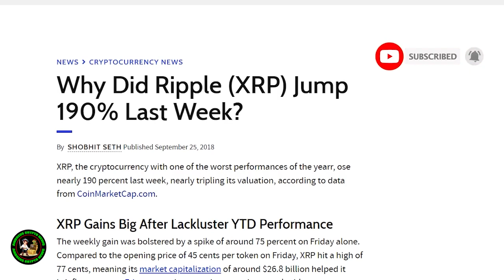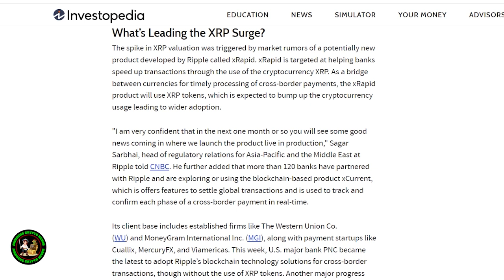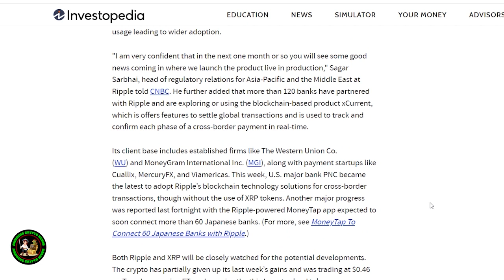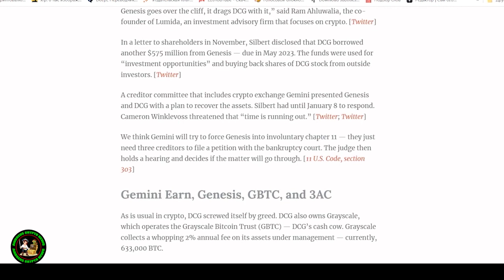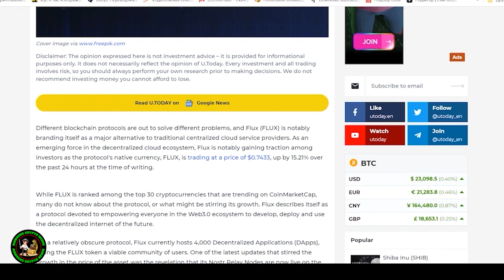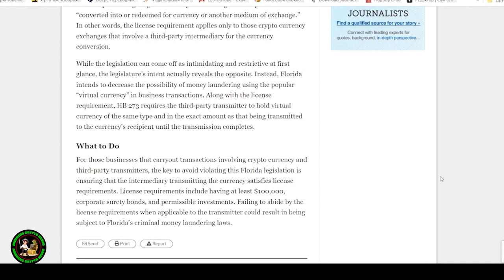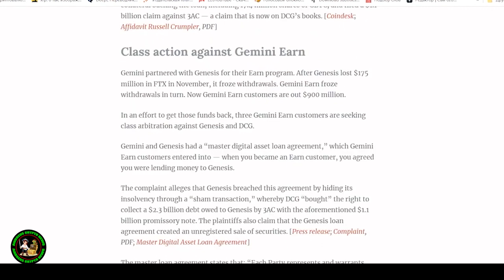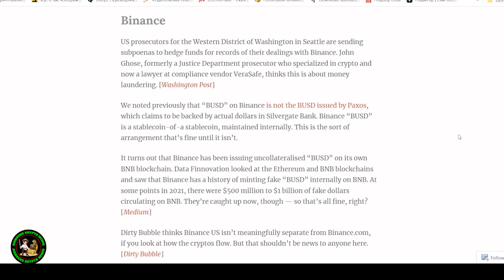🚨RIPPLE XRP: 99% DON'T SEE WHAT'S COMING⚠️💥RISE OF THE NEW SYSTEM IS UPON US🚨RIPPLE XRP NEWS TODAY